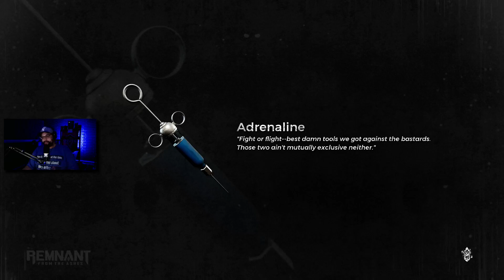Remnant: From the Ashes (PC) - Story Playthrough | Part 4